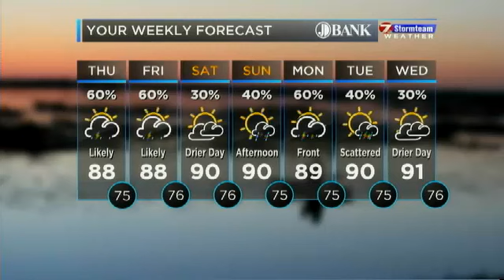7News Sunrise 8 18 16